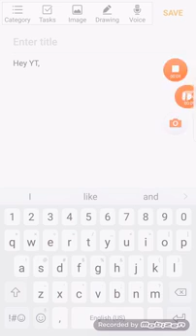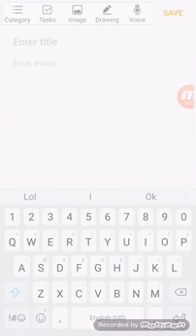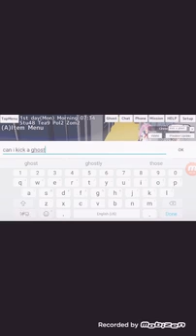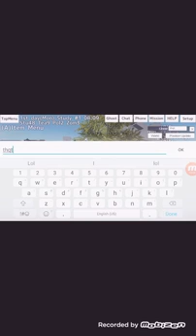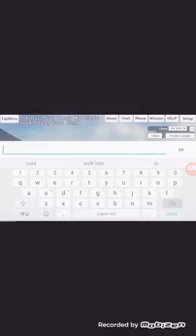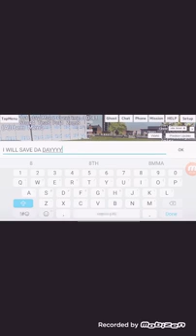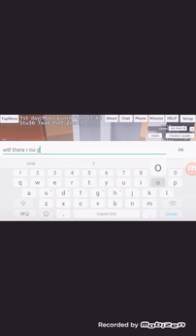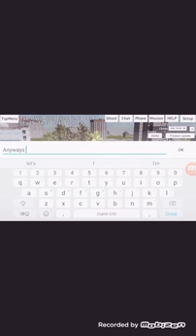Playing School Girls Simulator! 😀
Yes, again, I've played it before 🙄 Download this game in App/Play Store! This game is made by " Meromsoft " 😛 Pt. 2 will be coming up one day... Bai 🖐🤗